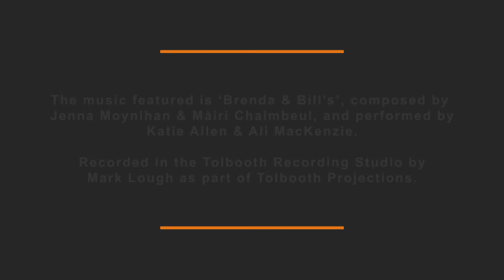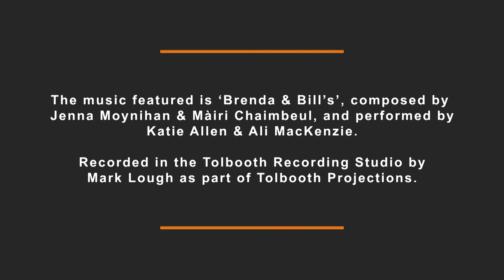Tolbooth Talks - Stirling On Film - Barry Laird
Tolbooth Stirling are proud to present – TOLBOOTH TALKS.  A diverse array of stories from Stirling’s past and present.  The talks will be led by Musician Saul Davies, Actor Mirren Mack, local entrepreneur Laura Burt, Stirling’s Archaeologist and Author Dr Murray Cook and Film location manager Barry Laird.

Our hope is that the TOLBOOTH TALKS series will not only entertain, they will  offer some substantial food for thought, and create a sense of pride in our place, as well as increased aspirations among our young people.

This inaugural series of TOLBOOTH TALKS has been created during the social distancing period and so all talkers have self-filmed their talk.